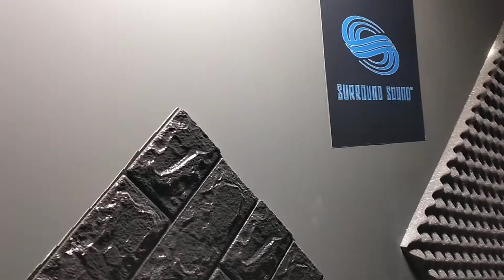la mia saletta home cinema